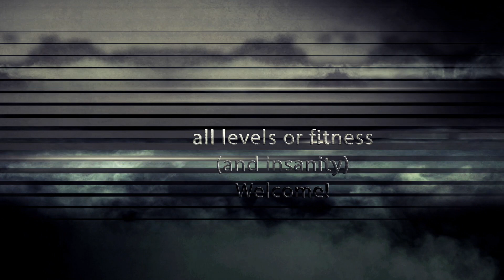The Alegria Olympics, Benicarlo! 6th August 2016 plus more...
On the 6th August 2016 we present the Alegria Olympics and celebrate 30 years of Camping Alegria del Mar!
6 de Agost 2016 prepararos para las Olimpiadas Alegria y 30 aniversario!